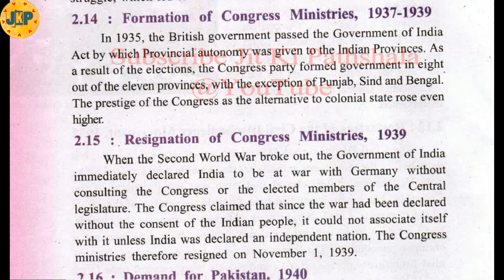formation of congress ministries 1937-39 | seba hslc class x social science history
***we have uploaded this educational video, to help student during these lock down. We are not professionals.
About this Video :  In this video we have discussed about the formation of congress ministries 1937-39 | seba hslc class x social science history